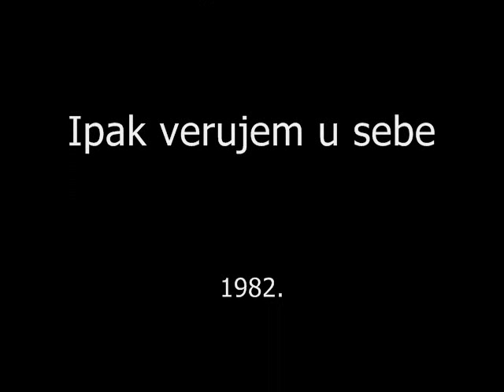Galija: Ipak verujem u sebe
A Strana:
A1  Još uvek sanjam
A2  Svet kroz šareno staklo
A3  Školarci
A4  Ja sam od onih
B Strana:
B1  Vreme ti je za žene
B2  Burna pijana noć
B3  Da li postoji put
B4  Ipak verujem u sebe

Kanal nije namjenjen u komercijalne svrhe. Svi videozapisi su postavljeni u informativne , promotivne svrhe i nisu predmet za ostvarivanje bilo kakve zarade. Namjena je za podsjećanje i arhiviranje muzike koju smo nekad slušali.